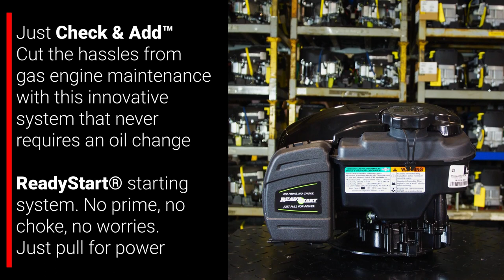ENGINE SPOTLIGHT: Briggs & Stratton 725EXi Series Engine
Let's explore the features of the Briggs & Stratton 725EXi Series Engine! Briggs & Stratton EXi Series Engines, the first walk-behind mower engine featuring Just Check and Add™ so you'll never need an oil change-ever. Redesigned from the ground up, EXi Series Engines are lightweight and easy to maneuver, have tool-less access for easy maintenance, and come equipped with the ReadyStart® Starting System with no prime, no choke-just pull for power. Powerful, durable, easy to use and easy to maintain